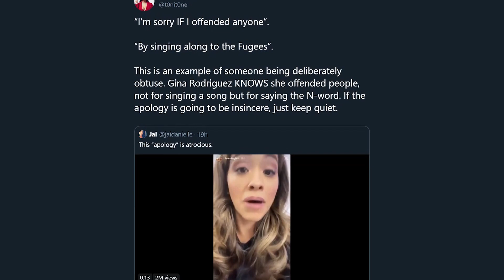Gina Rodriguez Apologizes for Saying N Word in Instagram Video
Gina Rodriguez apologized for openly rapping the n-word on her instagram stories, but the damage had already been done.

She promised that she didn’t mean to offend anyone … but is sorry enough?

Gina Rodriguez posted a video to her Instagram Stories on Tuesday that showcased her rapping abilities while getting her hair and makeup done. Although I’m sure Gina thought her rendition of the Fugees’ (FOO - GEES—rhymes with ‘bees’) song “Ready or Not” was a hit, people were quick to call her out for saying the n-word in the lyrics with no hesitation.

She did delete the offensive video shortly after it was uploaded, and replaced it with an apology.